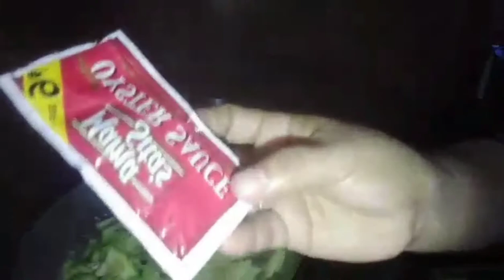Cooking Sayote , Pinasarap by Gelito Family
WELCOME PO KAYO SA LIVESTREAM